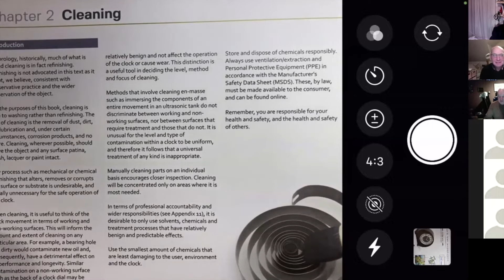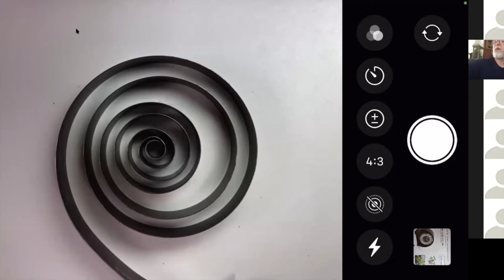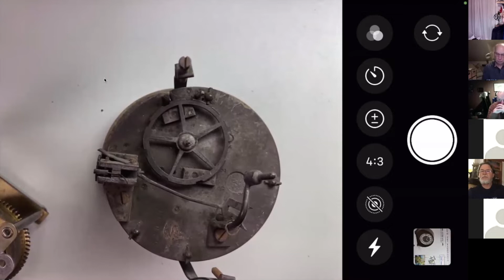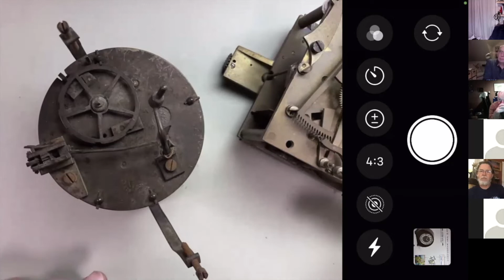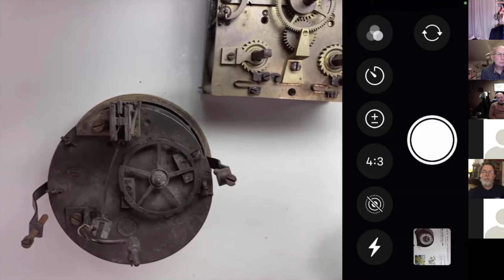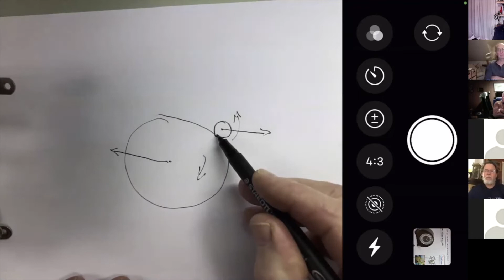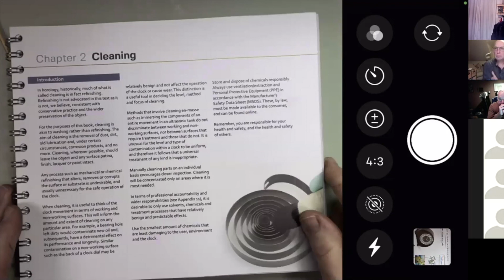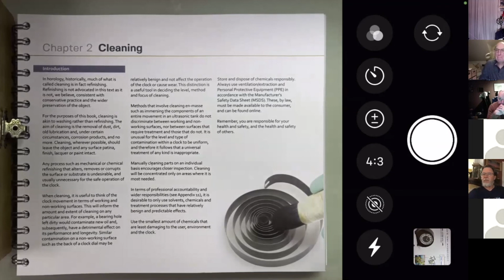Open Clock Club 004 2020_12_19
In our fourth Open Clock Club, we develop our discussion about mainspring replacement. We then answer the question from one of our attendees, "what clocks shall I work on to advance from beginner to intermediate practicioner", we conclude with opening the question about cleaning which we will develop in subsequent sessions.